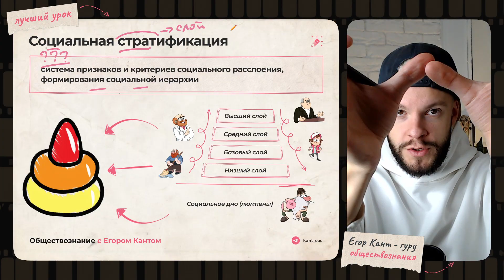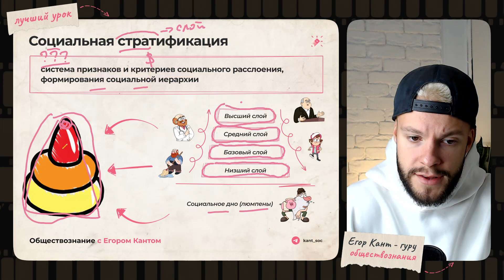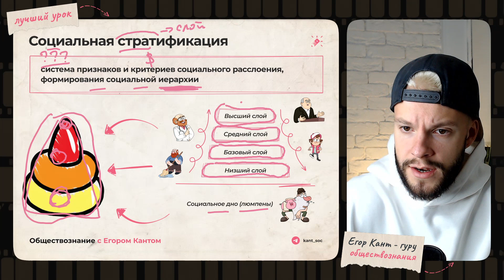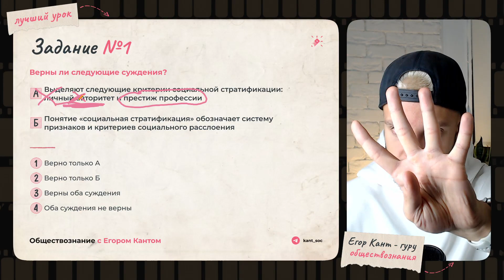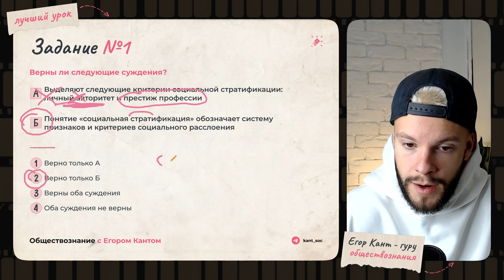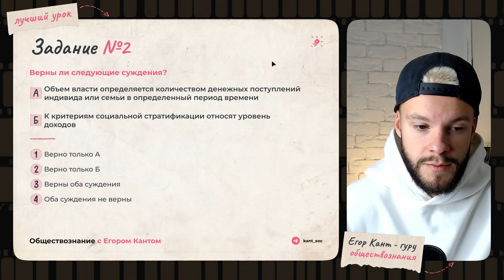СОЦИАЛЬНАЯ СТРАТИФИКАЦИЯ ДЛЯ ОГЭ ПО ОБЩЕСТВОЗНАНИЮ ЗА 9 МИНУТ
Разбор темы социальная стратификация для ОГЭ по обществознанию всего за 9 минут! Социальная стратификация — 9 класс. Критерии социальной стратификации.

Чтобы узнать подробнее о подготовке, пишите в сообщения официальной группы в ВК

Немного обо мне:

- Егор Кант

- Преподаватель обществознания ОГЭ в Школково

- Эксперт ЕГЭ с 2021 года

- Дважды сдал ЕГЭ по обществу на 100 баллов

- Каждый второй ученик сдает ОГЭ на 5, в 2023 году ни один не сдал ниже 4